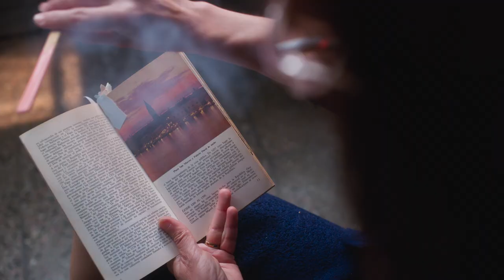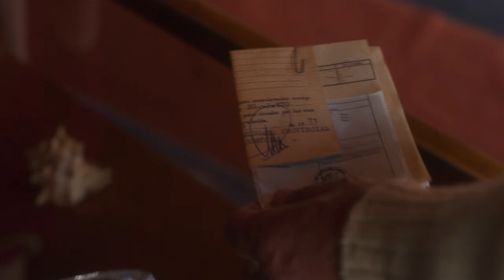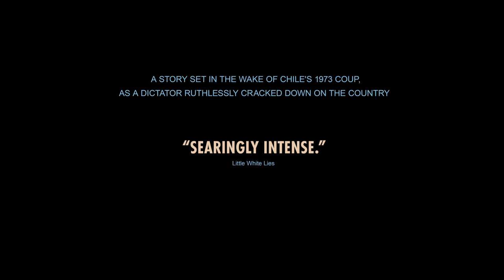1976 by Manuela Martelli - New UK Trailer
1976 - a film by Manuela Martelli. Opens UK March 24